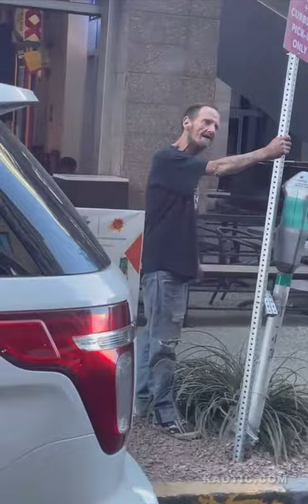Phoenix Man Fights Sign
Man in Phoenix area was seen fighting a roadsign.